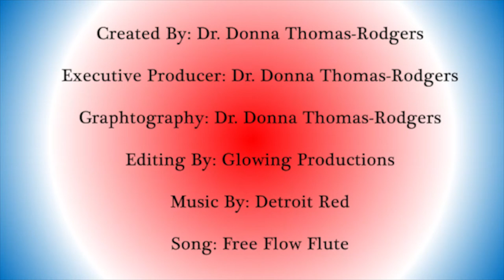Places, People, & Things - Dr. Donna Thomas Rodgers - Instant Turn Around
In this Instant Turn Around Dr. Donna Thomas - Rodgers provides a strategy on Places, People, and Things.

1. Watch!
2. Follow! Dr. Donna on Instagram @turnarounddoctor
3. Get Modutained! (Motivated, Entertained and Educated), to grow and gain a new perspective on life!

Credits:

Executive Producer: Dr. Donna Thomas-Rodgers
Created by: Dr. Donna Thomas–Rodgers
Production: Glowing Productions
Graphics: Glowing Productions
Music Produced By: Detroit Red
Genre: Red Symphony
Styling: D. Howard